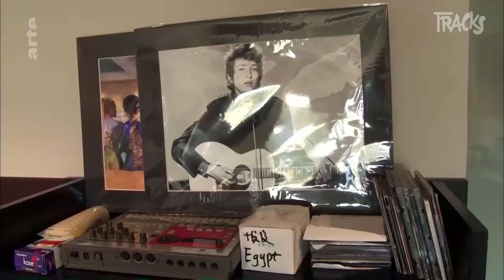TRACKS20ANS - Electro Chaabi (2011) - Tracks ARTE